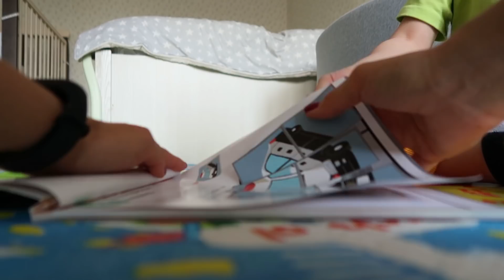Влог 17.03.20 Показала наш клип:)